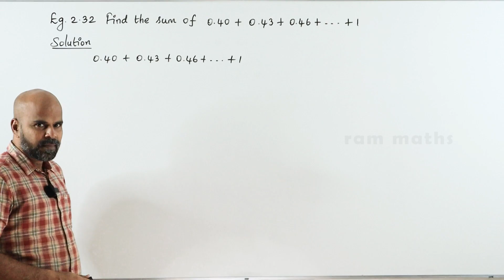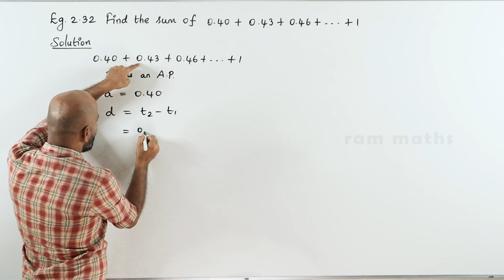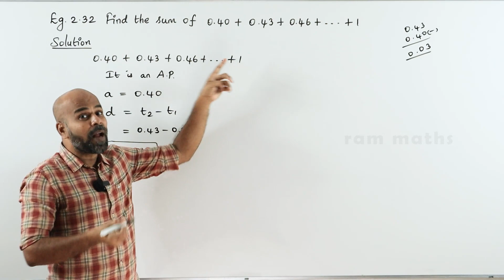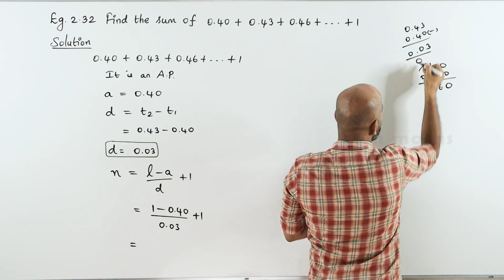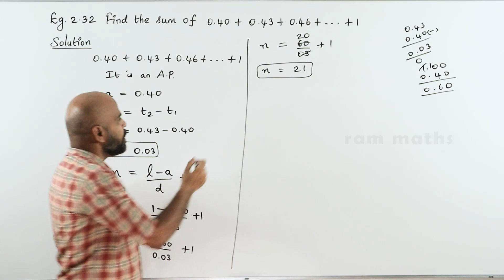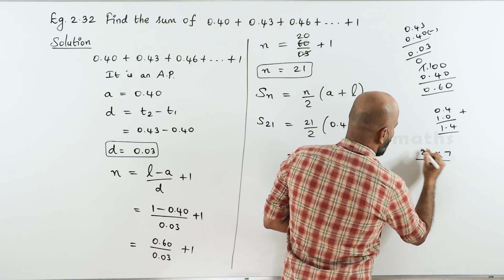10th | EXAMPLE 2.32 | NUMBERS AND SEQUENCES | CHAPTER 2 | STATE BOARD | RAM MATHS